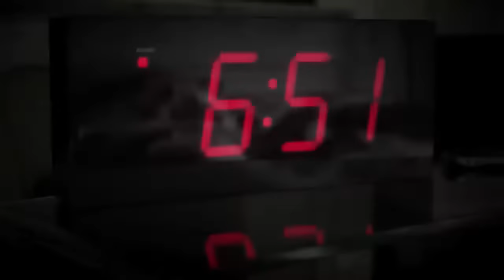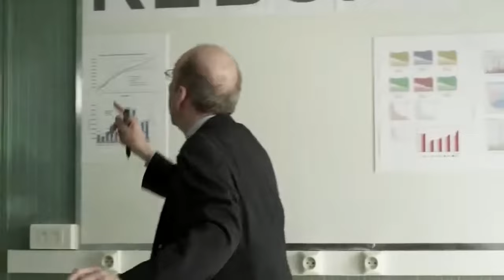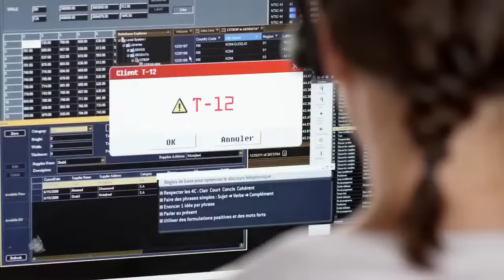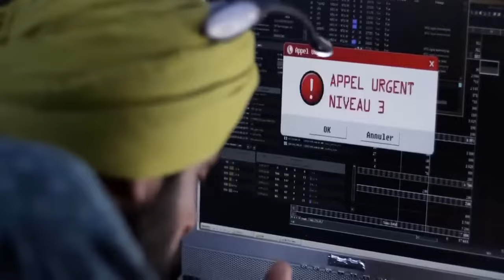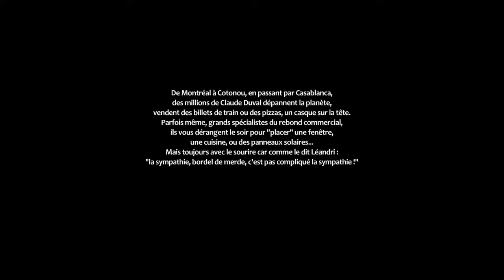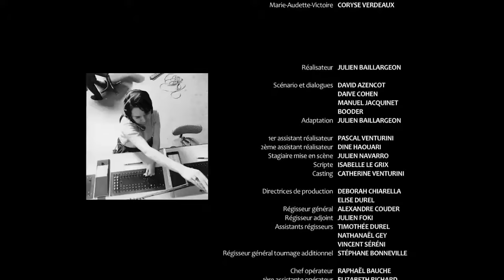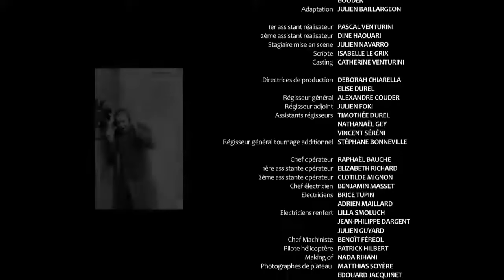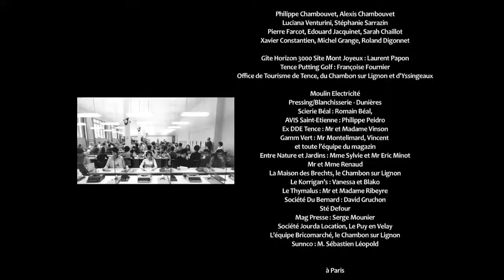Film Complet en Français Opération 118 318 Comédie Booder, Lionnel Astier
films & séries

Opération 118 318 Comédie

Film Complet en Français   Booder, Lionnel Astier